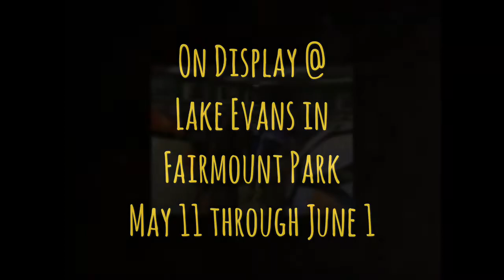Alcott helps to create “Art Floats”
4-6th grade scholars at Alcott Elementary helped to create 8 of the 800 floats to be on display May 11 through June 1, 2018 in Lake Evans @ Fairmount Park.  This project is Riverside’s largest community art project.  Alcott’s PTA was the first PTA to sponsor one of the floats. The scholars had a blast.  Thank you to all those who helped make it possible!